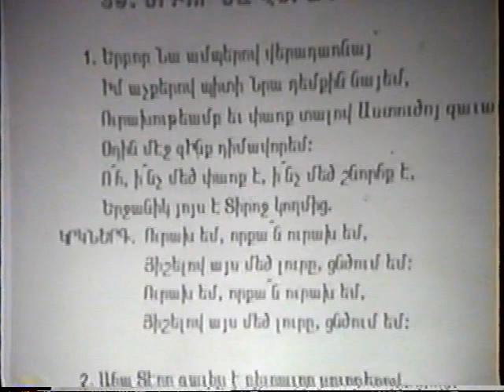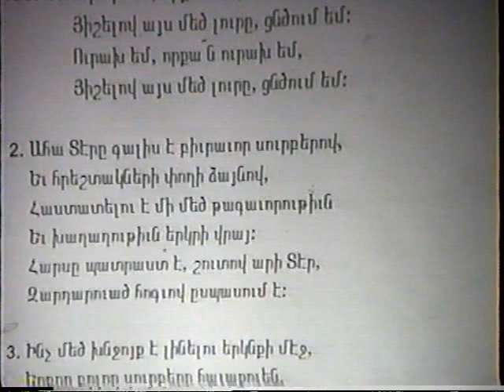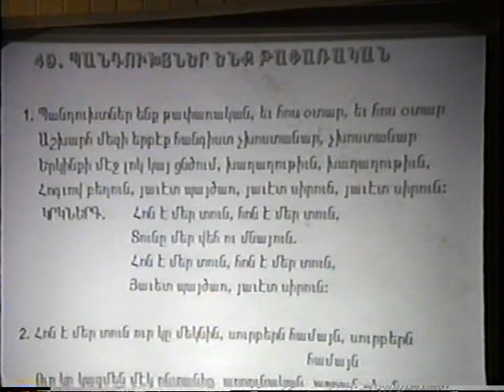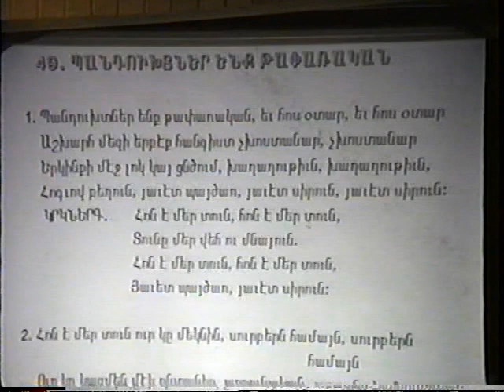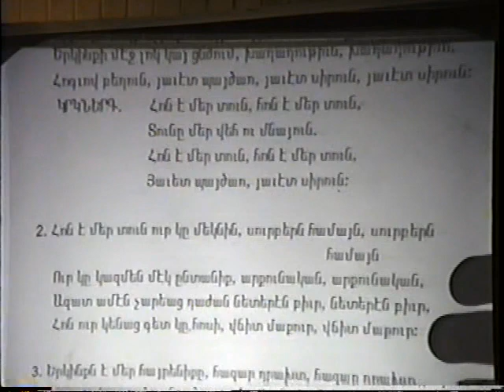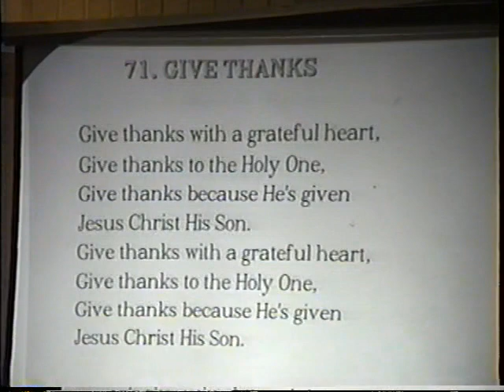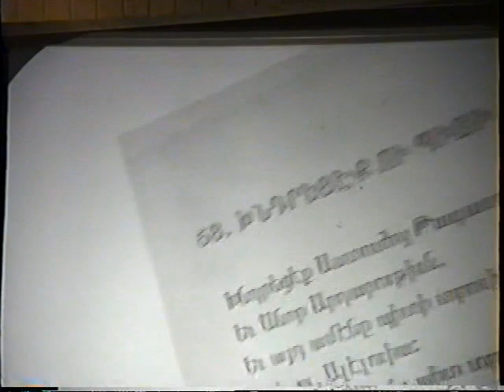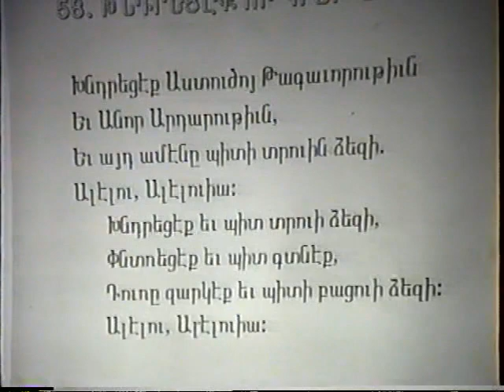Rev S Pambakian Believer's Stewardship The Believer and his Body # 2